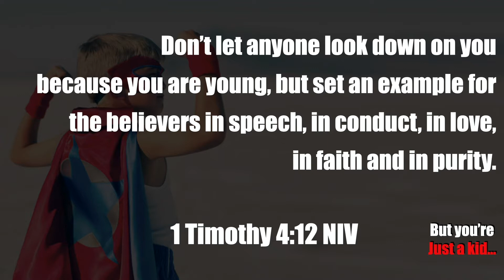DC Kids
Thanks for joining us for service today! This is for our DC Kids ages 6-11.